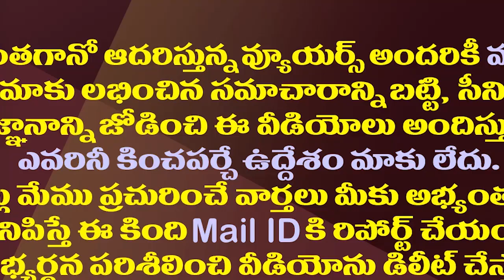జగన్ మీడియాకు భయపడుతున్నారా? టీడీపీ వింత వాదన..!| Is CM YS Jagan Afraid Of The Media As TDP Says?